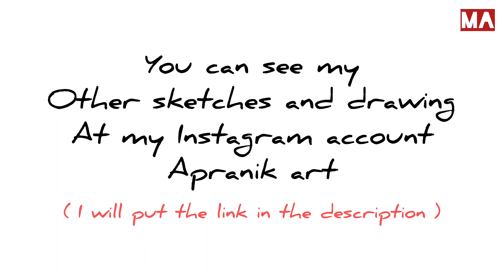How to study poses ( exercise for better human body drawing )